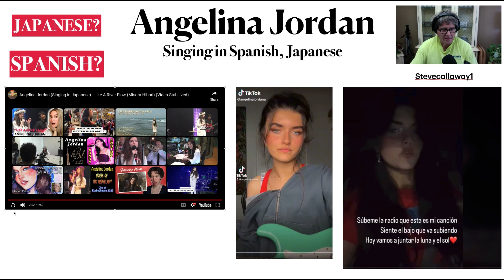Angelina Jordan Sings in Spanish and Japanese , All Languages are More Beautiful When Angelina Sings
Thanks Kerry for suggesting this, It is indeed interesting . What I take away is that If Angelina sings it , it's already better somehow !  Enjoy My Friends  Steve
Video 3  is From   ? Can't Find It Weird